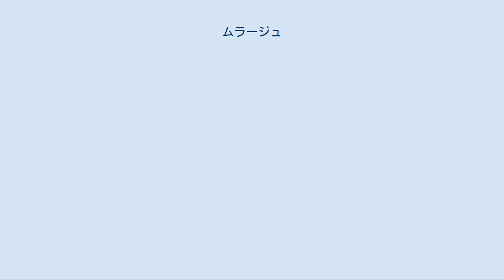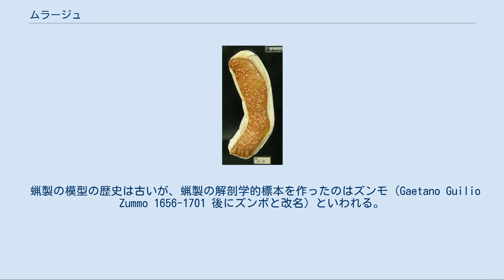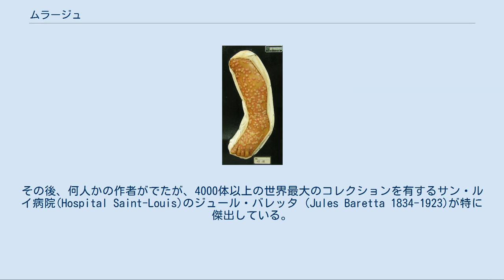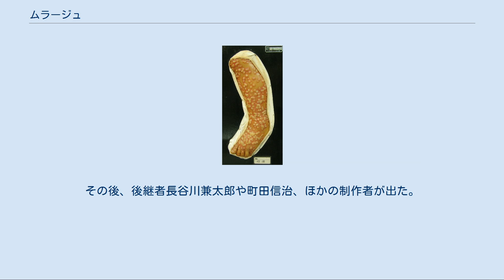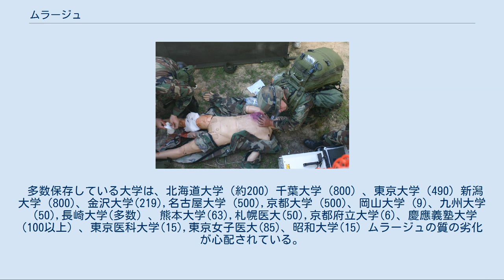ムラージュ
天然痘のムラージュ ムラージュ（Moulage）は傷病の記録や医療教育に使用された模型などの呼称。
 フランス語で「型取り・成形」を意味する単語を語源とし、一説では16世紀のルネサンス期に作成された蝋人形がその起源の一つともされる。
かつては石膏で採った患部の型に蝋を流し込んで作成したものに色付けをして仕上げられた。
欧米では19世紀に多くが作成され、日本でも明治の終わり頃から昭和30年代まで数多くが作られ、皮膚科の教育に役立った。
しかし、カラー写真を始めとする記録技術の向上によって一旦はその役目を終えた。
しかし、この技術はマダムタッソーの蝋人形館、日本のレストランの前に飾る蝋細工物などに生かされている。
 ムラージュを施したダミー人形で訓練する衛生兵 現在では、災害医療の訓練などで使用される外傷などを模造したダミー人形や、患者役の身体に特殊メイクで模造された外傷・血液なども総じてムラージュと呼び、トリアージの訓練などに用いられる。
素材は蝋に代わってゴムやラテックスなどが使用されている。
 また、かつて使われた医療用ムラージュは医学の歴史の重要な記録の一つとして、博物館などに移管・収蔵されるケースも多い。
収集されている最大のコレクションはパリのサンルイ病院にある。
ドイツのドレスデンにある衛生博物館にも展示してある。
 蝋製の模型の歴史は古いが、蝋製の解剖学的標本を作ったのはズンモ（Gaetano Guilio Zummo 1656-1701 後にズンボと改名）といわれる。
彼はナポリの職人であったが、フローレンス、パリと移動、ルイ14世から解剖模型の独占権を得た。
その後、何人かの作者がでたが、4000体以上の世界最大のコレクションを有するサン・ルイ病院(Hospital Saint-Louis)のジュール・バレッタ (Jules Baretta 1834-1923)が特に傑出している。
彼は2000以上の作品をつくり、レジオン・ドヌール勲章のシュヴァリエ十字章を受賞した。
彼は病院の屋根裏部屋に患者を入れ、病変の型をとったが、我慢してもらうために、真心のこもった会話、時にはピアノを弾き、歌をうたったといわれる。
彼は自分の発明した釉薬を用いて蝋を何層も重ねたので、人々は透き通った皮膚の下に病変をみたと本当に信じたという。
サン・ルイ病院の大きな博物館の集会場の周りの1階、2階にコレクションが並べてある。
この病院では1958年までムラージュは作られた。
 ヨーロッパの各地の皮膚科、日本の医科大学の皮膚科でも戦前においてムラージュは作られている。
 日本にムラージュの技術を伝えたのは東京大学初代皮膚科教授土肥慶蔵(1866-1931)である。
彼が留学していたKaposiの紹介でHenningから製法を教わって1898年帰朝した。
彼は伊藤有(いとうゆう 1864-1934)に技法を教授し、彼はまた努力して独特の製法を作りだしたという。
彼は1910年のロンドンにおける日英博覧会で名誉大賞を得、そのごドレスデンでの万国衛生博覧会にも出品した。
1910年には販売もしているが、広告によると一個18円（10個以上頼むと15円）とある。
その後、後継者長谷川兼太郎や町田信治、ほかの制作者が出た。
全国の医科大学皮膚科で広く教育に使われたし、一部は満州でも使われた。
しかしカラーフィルムの普及に伴い、制作されなくなった。
 多数保存している大学は、北海道大学（約200）千葉大学（800）、東京大学（490) 新潟大学（800)、金沢大学(219),名古屋大学 (500),京都大学 (500)、岡山大学 (9)、九州大学（50),長崎大学(多数）、熊本大学(63),札幌医大(50),京都府立大学(6)、慶應義塾大学(100以上）、東京医科大学(15),東京女子医大(85)、昭和大学(15) ムラージュの質の劣化が心配されている。
その他ハンセン病療養所などにもあった。